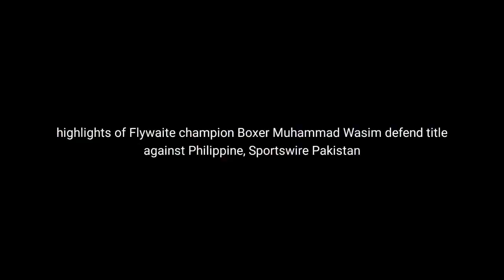highlights of Flywaite champion Boxer Muhammad Wasim defend title against Philippine, Sportswire Pak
highlights of Flywaite champion Boxer Muhammad Wasim defend title against Philippine, Sportswire Pakistan